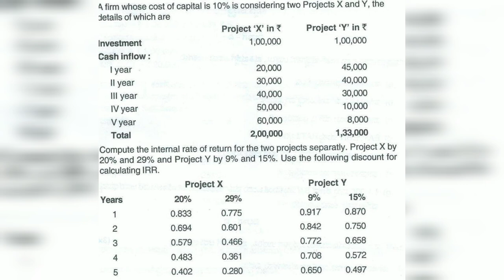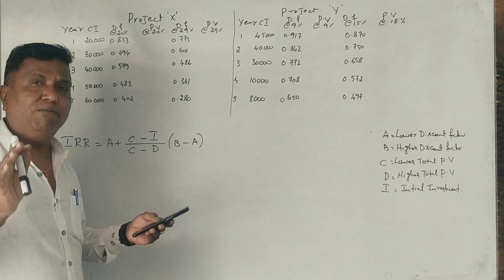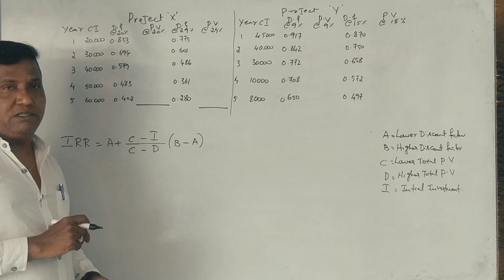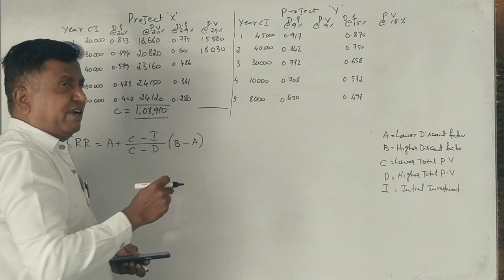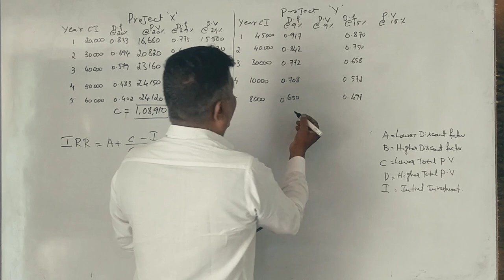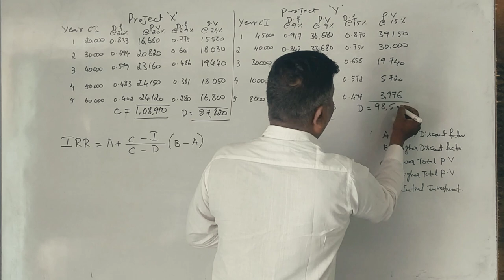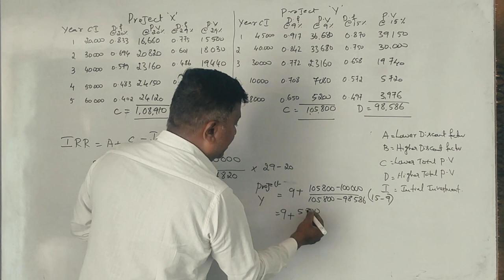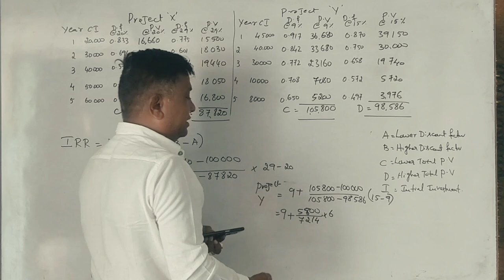Internal Rate of Return in Kannada PART 20 - 2017 Q.P for 14 Marks (By Srinath Sir)